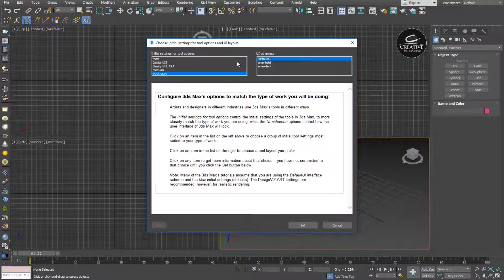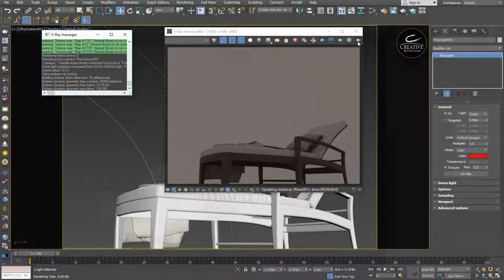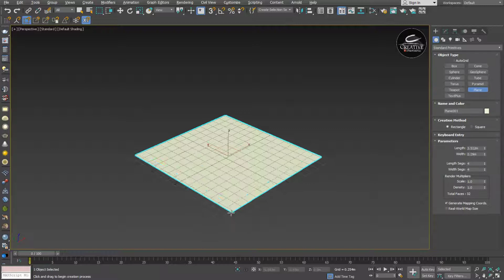Autodesk 3D studio max Lighting Course overview - Hamdy Ahmed